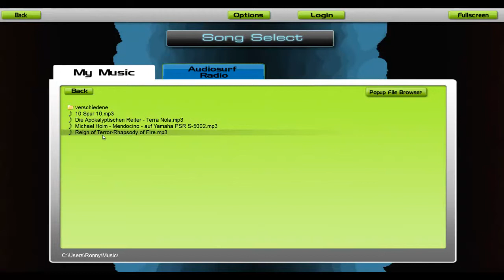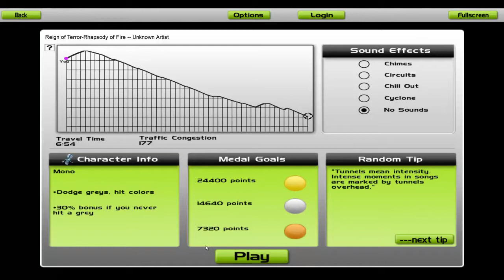Lets surf Rhapsody of fire - reign of terror